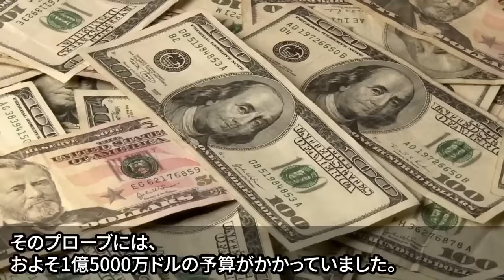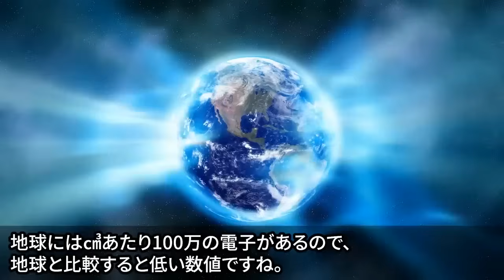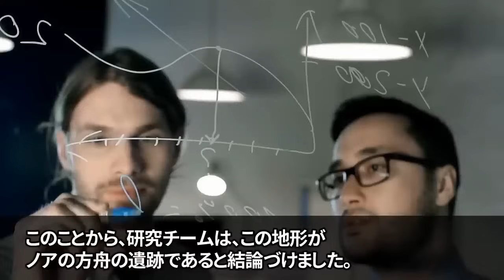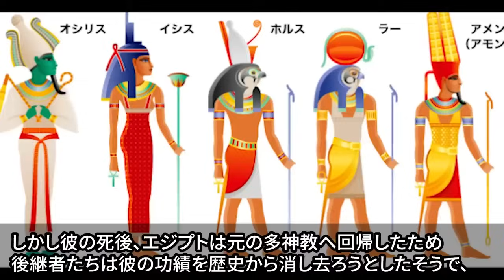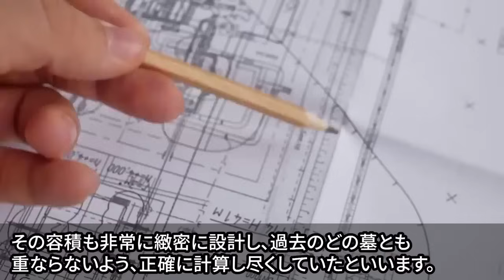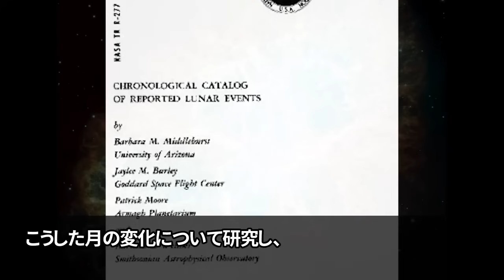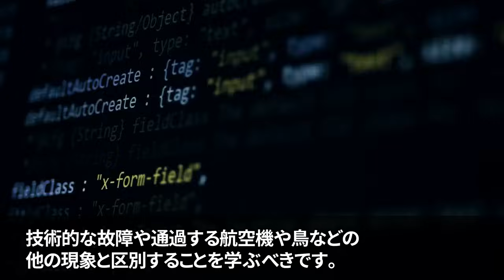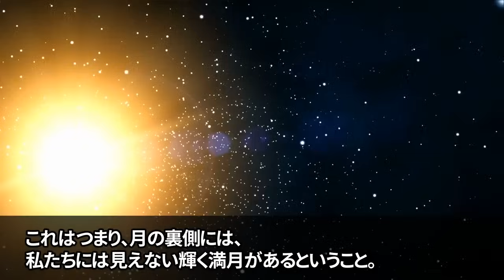NASAが月に隠蔽していたものがついに発見される…海外の調査で発覚した月に存在していた謎の物体と人類以外の文明が存在した痕跡とは【都市伝説】【総集編】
NASAが再び月に行くのに消極的な理由…米政府が隠蔽する月で起きた不都合な事実と秘密裏に進める極秘計画の存在【都市伝説】

旅客機から撮影された謎の飛行物体の正体…日本では報道されない海外メディアが暴露した不可解な証拠と世界中に残る痕跡の謎【都市伝説】

政府によって隠蔽された宇宙飛行士の謎の音声テープの真実…闇に葬られた驚愕の証拠と科学者たちの警告の内容【都市伝説】

UFOの存在を決定付ける映像が流出か…政府が隠蔽する地球外文明の侵略と人類を揺るがす計画の存在【都市伝説】

地球外で確認された謎の人工建造物の正体…学者が騒然となった明らかに不自然な建造物の存在と未解明の謎【都市伝説】

■フリー素材
動画：Pixabay(フリー動画）